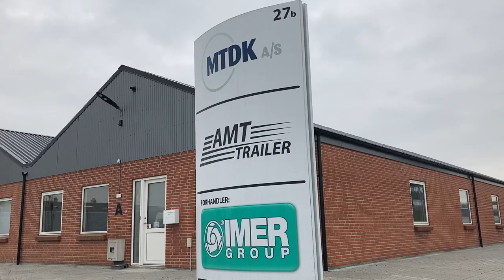AMT AO365 - Overføringsanhænger til DANISH AGRO - 2 stk. LEVERET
MTDK A/S - AMT TRAILER HAR LEVERET 2 STK. NYE OVERFØRINGSANHÆNGERE TIL DANISH AGRO. ANHÆNGRERNE ER LEVERET MED MEGET GODT UDSTYR OG TILPASSET FIRMAETS NYE SCANIA BILER.